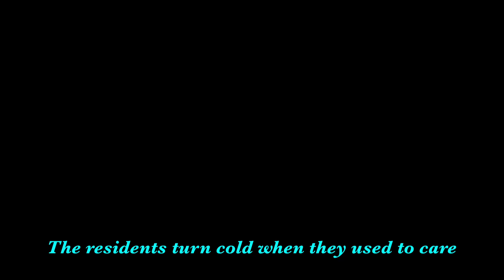Robin Rise | an original song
thanks to Kevin, Maeve, Sarah, Sol :)